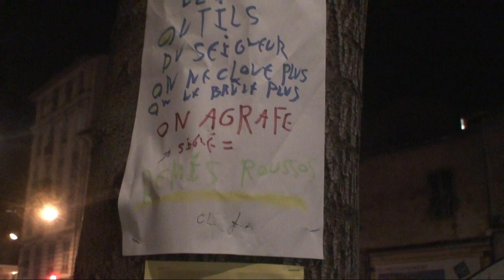astrôpôte l'avant d'ère du 5ème jour !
Que le Règne Vienne = C demain qu'on s'accorde planétaire !